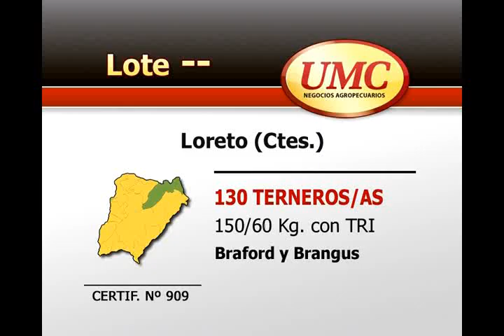26 2 certif 909